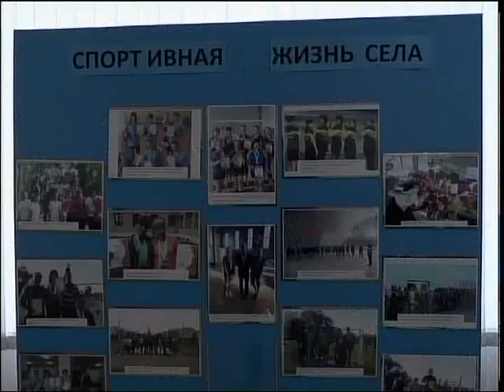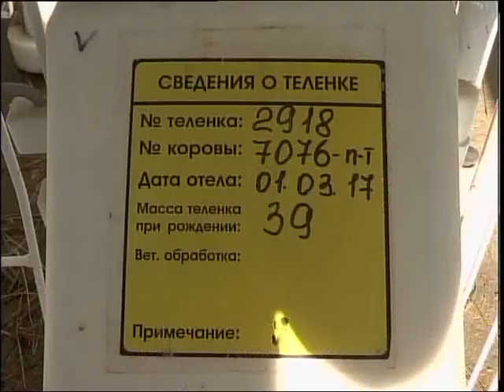рус Аким области в Новоникольском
Пример во всем! Такую оценку дал глава региона Кумар Аксакалов работе коммандитного товарищества «Зенченко и К». Он ознакомился с животноводческим комплексом и социальной инфраструктурой села Новоникольского Кызылжарского района. В образцовом хозяйстве побывала и наша съемочная группа